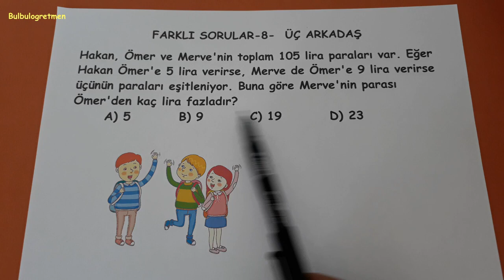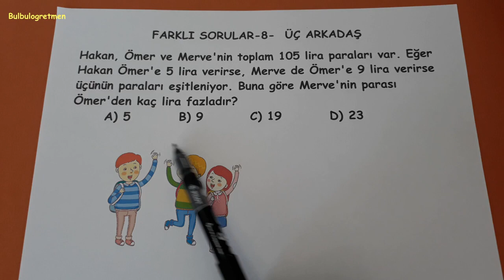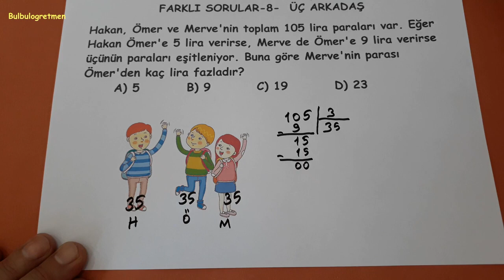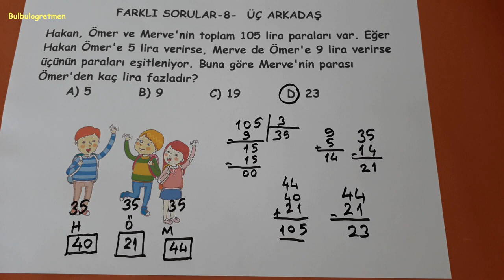FARKLI SORULAR -8- @Bulbulogretmen